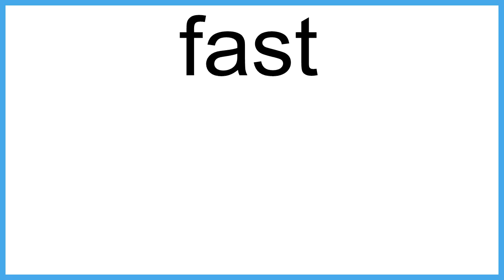fast meaning | Vocabulary for Kids | Children's Dictionary | Learn English Vocabulary